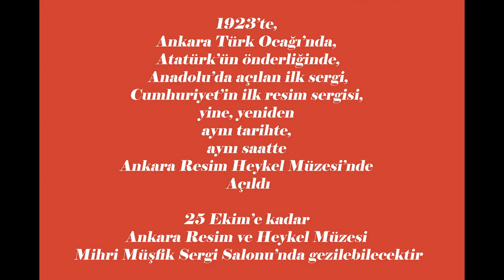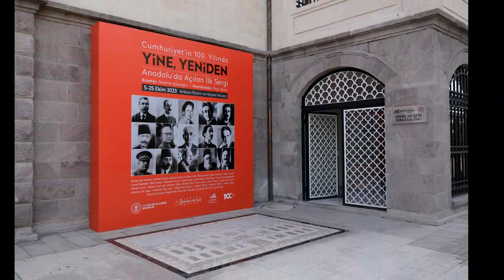Cumhuriyet’in 100. Yılında Anadolu’da Açılan İlk Sergi Ankara Devlet Resim Heykel Müzesi’nde.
Cumhuriyet’in 100. Yılında Anadolu’da Açılan İlk Sergi Ankara Resim Heykel Müzesi’nde. Sergide yer alan Resimlerden çektiğimm fotoğraflarla oluşturduğum sunumum.

“Cumhuriyetin temeli kültürdür” söylemi ile yola çıkan Mustafa Kemal Atatürk, Cumhuriyet ilan edilmeden on beş gün önce, Cumhuriyetin kültürel ruhunu bir sanat şöleniyle anımsatmak için Ankara Türk Ocağı’nda ilk “Ankara Resim Sergisi”nin açılmasını dile getirmiştir. Cumhuriyete ilişkin bir kültür ve bu kültür etrafında şekillenmiş bir sergi, yaklaşık 35 ressam ve bir heykeltıraşın 125 kadar yapıtının bulunduğu sergi, görkemli bir açılış ile halka sunulmuştur.

1923 yılında Anadolu’da açılan ilk sergiden ilham alan ÇAĞSAV, Cumhuriyetin 100. yılında, Atatürk’ün mirasını dünden bugüne taşıma amacıyla T.C. Kültür Bakanlığı’nın katkılarıyla ve müştereken ilk sergiye katılan ressamların o dönem yaptıkları eserlerden oluşan özel bir seçki “Cumhuriyet’in 100. Yılında Anadolu’da Açılan İlk Sergi/YİNE, YENİDEN” adıyla sanatseverlerle buluşturdu. 5 Ekim’de açılacak olan sergi, 25 Ekim’e kadar Ankara Resim ve Heykel Müzesi Mihri Müşfik Sergi Salonunda gezilebilecektir.